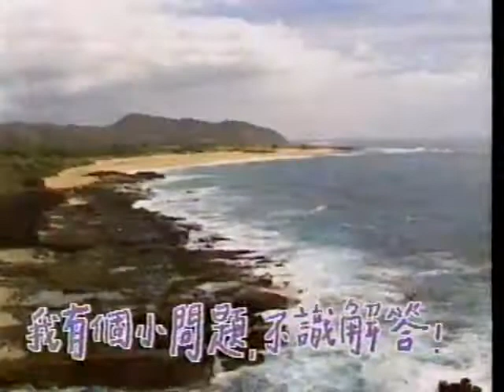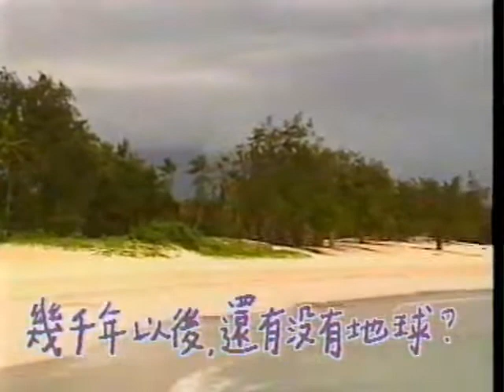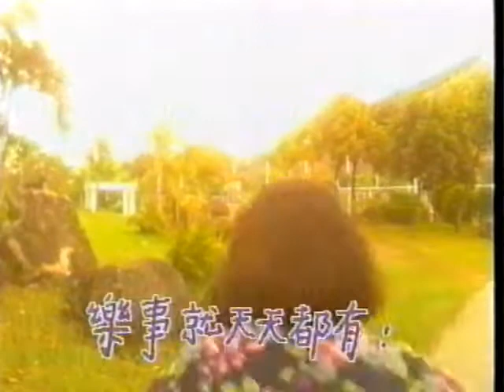我鍾意地球 (1987) - 無綫兒歌版MV (估計1990-91)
曲：顧嘉煇
編：杜自持
詞：黃霑
唱：張德蘭、王渭蘭
監：Rico Fung
無綫兒歌MV編導：曾廣平
演出：小演員是劉淨然，女演員則不知道是誰。
歌曲收錄在張德蘭的個人專輯《愛您不變》(1987)

這個MV 版本沒有歌曲最後「淡出」的部份，
由於我也只看及錄影了一次，
所以不清楚是無綫製作MV時就已經刪了，
還是我錄影的那次，在播出時提早完結。
歌詞：

張：紅黃藍與翠綠　萬樣艷伴百色在地球
　　涼涼風　陣陣沁　樂事天天有

王：魚游河啊　鳥伴樹
合：萬物在讓我享受自由
王：藍藍天　綠綠水
合：樂事天天有

王：我有個小問題　不識解答
　　幾千年以後　還有沒有地球

張：兒童們啊　每事問
王：事實上係我鍾意地球
張：悠悠心　熱熱愛　樂事就天天有

王(白)：我好鍾意地球　好怕佢將來會冇咗
張(白)：只要個個小朋友都鍾意地球
　　　　咁地球就永遠有喺到咖啦

王：藍藍天　綠綠水
合：樂事天天有

張：永遠去將真心　珍惜一切
　　幾億千年以後　仍有美麗地球

合：齊齊來快記住　用盡力共去保護地球
張：人人出
王：熱熱愛
合：樂事就天天都有

張：人人出
王：熱熱愛

張：人人出
王：熱熱愛

(淡出)

張：人人出
王：熱熱愛

張：人人出
王：熱熱愛